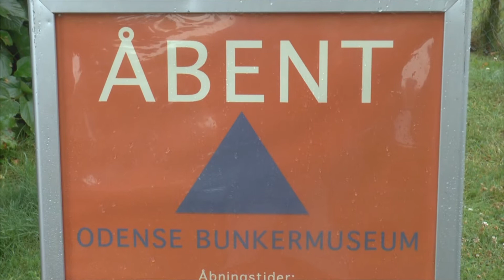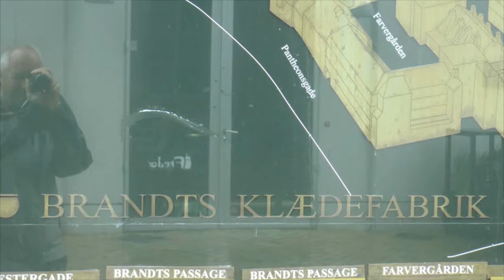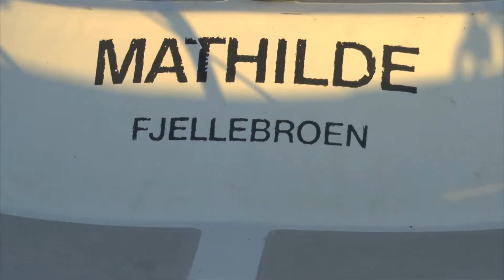16 juli Van Odense naar Fjellebrøn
Een persoonlijk reisverslag naar Denemarken in 2017 met Oes Nest.  Deel 16